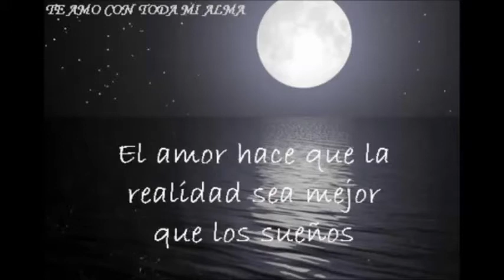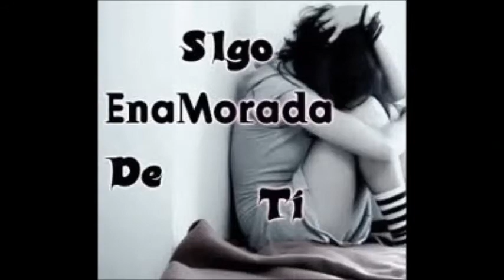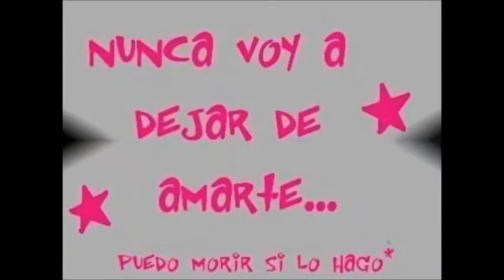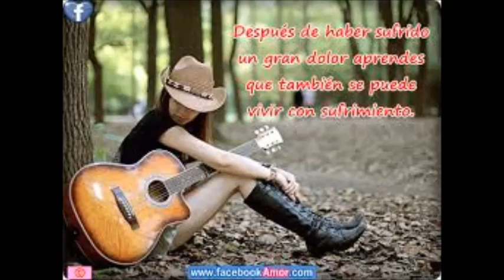salvador alvarado , no se lo digan